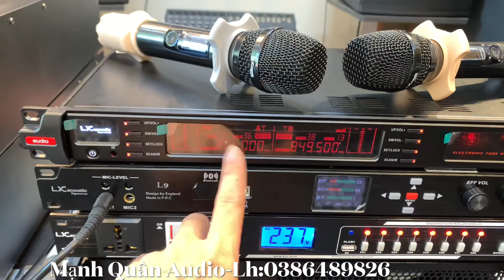Mic không dây “Mới Nhất 2023” ULX8 ( Mic bóng đèn)Giá 4tr600₫.Lh:0386489826